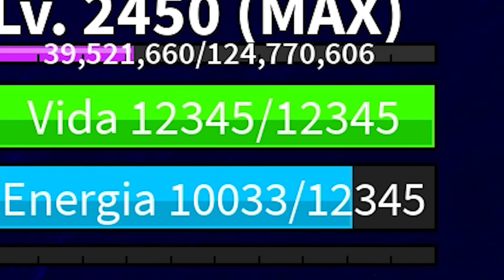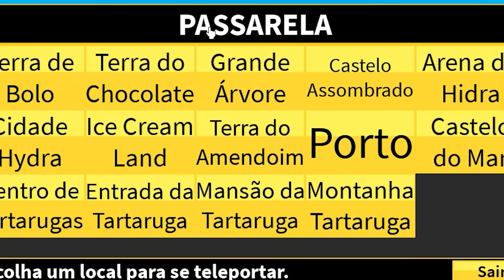BLOX FRUITS: ACONTECEU ALGO EXTREMAMENTE BIZARRO COM ESSA FRUTA! (One Piece do Roblox)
0:00 - Sejam bem-vindos!
0:05 - INSCREVA-SE NO CANAL!